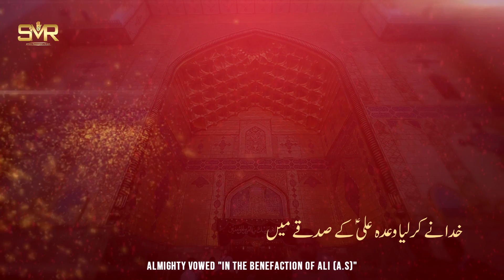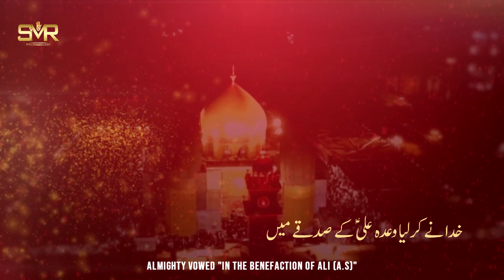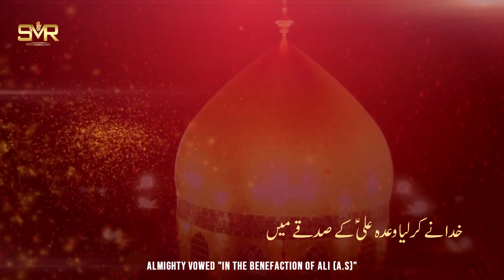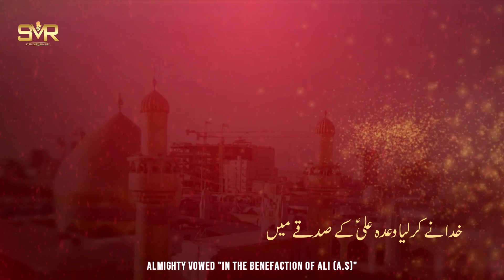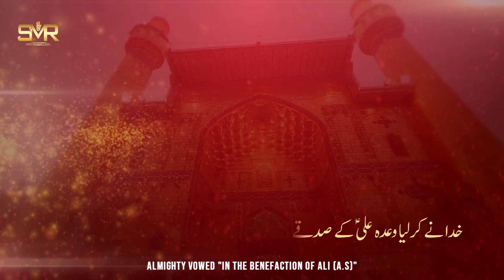Aliع Kay Sadqay Main | Muzammil Rizvi | Manqabat | 2022/1443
Manqabat | Aliع Kay Sadqay Main
Reciter | Syed Muzammil Rizvi
Poet | Aimaad Naqvi
Composition | Raza Shah
Audio Recorded & Master/Mixing | Studio 92
Video and Editing | The Focus Studio
Chorus By | Team Studio 92
eatives | Minhaj Ahmed
Muzammil Rizvi | Manqabat 2022/1443

New Manqabat Recorded By Syed Muzammil Rizvi | On The Birth Anniversary Moula Imam Aliع Ibn-E-Abu Talibع | Date: 13th Rajab 1443.
Many Congratulation To The Entire Universe On the Birth Anniversary Of Moula Imam Aliع Ibn-E-Abu Talibع

Album | Rajab/Shaban 2022
Rajab/Shaban 1443

Copyright Prohibited ⓒ - SyedMuzammilRizviTeam

- 𝐌𝐀𝐍𝐐𝐀𝐁𝐀𝐓 𝐋𝐘𝐑𝐈𝐂𝐒 -

- AIMAAD NAQVI -

●Official Announcement Syed Muzammil Rizvi Official© :
Uploading Any Of Our Audio & Visual Content On Any Website, Channel And On Social Media Without Our Permission Is A Copyright Violation Which Is A Criminal Offence And Penalties Include Fines And Prohibited As These All Are Registered Under SyedMuzammilRizviRecords© Under Section Copyright Content Act.

●Graphics Section ©
Copying Of All Other Social Media Graphics Work Which Included Posters, Banners, Flyers And Logos Are Registered Under SyedMuzammilRizvi © Under Section Copyright Content Act.